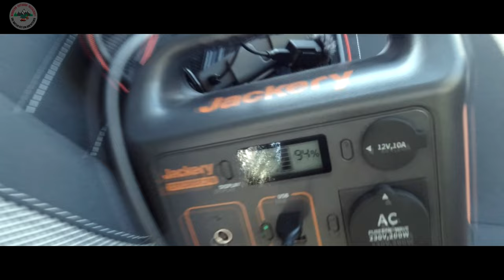Wie schütze ich mich vor Kälte im Dachzelt/ Zelt - Warm durch den Winter Gewinne eine Heizdecke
Es gibt viele Möglichkeiten sich im Winter warm zu halten.
In diesem Video findet ihr ein paar einfache Tipps wie ihr euch im Winter im einem Dachzelt/ Zelt warm halten könnt.

Das Video richtet sich eher an Anfänger und soll eine kleine Ideen Inspiration sein.
Das Video ist auch mehr für unsere Regionen ausgelegt.
Das Video richtet sich an Camper und Camping Freunde.

Wichtig...jeder empfindet Kälte oder Wärme anders, daher kann und muss es jeder für sich selber entscheiden was er für sich am besten findet.

RUCKSÄCKE & PACKBEUTEL
Osprey Rook 65
Packtasche groß

TARP UND AUFBAU:
3x3 Günstig
2x3 Leicht
3x3 Leicht

SCHLAFEN & SITZEN
BW Isomatte

@Azze, der Buschpirat  @WildHikesTV @Backpacker Wilderness @Sven Künkele  @Naturbursche - Outdoor TV @Waldhandwerk - Bushcraft Survival @Matthias Dittgen